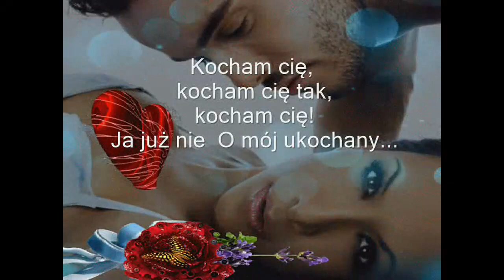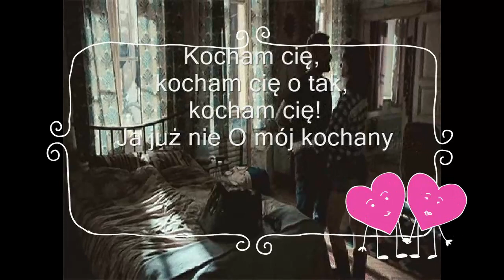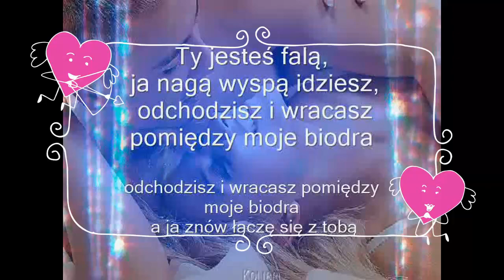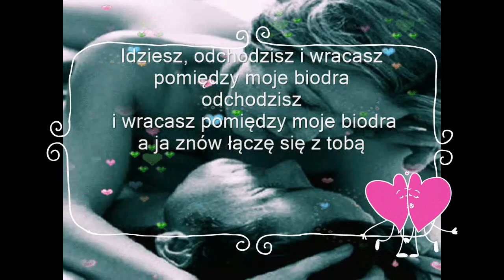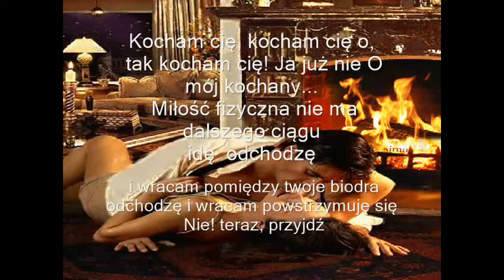💕Je t’aime moi non plus💕Kocham Cię....ja też 💕